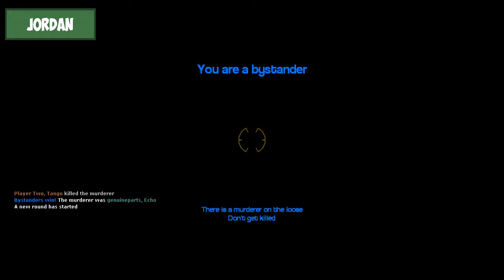Murder with Friends (Garry's Mod) | Jazzy Scatting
Jordan, Kyle, and Ricardo from TrueFriendsGaming are joined GenuineParts, Jesse (PlayerTwoInsertCoin), and JollyFrogGaming for some Garry's Mod.  However, one of them is a murderer!

So if you're asking yourself.  Hey, how exactly do the rules for the Murder gametype work?  Well, it's quite simple.  There are two teams.  A group of Bystanders, and a single murderer.  The murderer comes equipped with a knife (that can be thrown) and has one job.  Kill everyone!  But there is a catch.  No one knows who the murderer is.  The second team is the bystanders.  One of them has a pistol, the rest have no way to defend themselves.  If you are blessed with pistol you are lucky, you're in a position of power.  You can wield it with great force, or hide it and let fate take its course.  Now, what prevents the Bystander with the pistol from becoming another murderer?  Well, first of all the pistol takes forever to reload, second once a bullet hits anything it immediately disappears (so no amazing multi-kills with one shot).  Finally, and this is the kicker.  If you kill another bystander the gun is flung off into the distance and you are unable to pick it up for one minute.  To make matters worse?  You are also blinded for 20+ seconds.